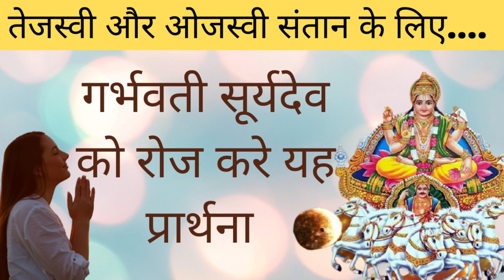तेजस्वी, ओजस्वी संतान के लिए गर्भवती सूर्यदेव को करे ऐसे प्रार्थना | garbhvati ki prarthna | prayer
topic: तेजस्वी, ओजस्वी संतान के लिए गर्भवती सूर्यदेव को करे ऐसे प्रार्थना | garbhvati ki prarthna | prayer